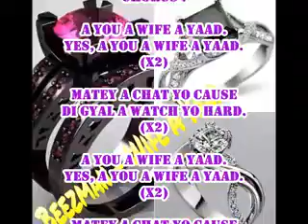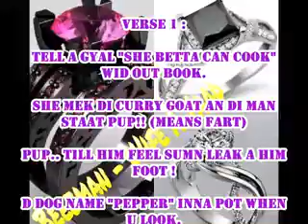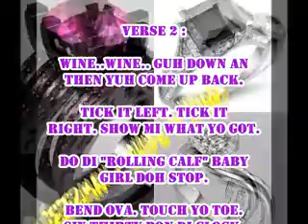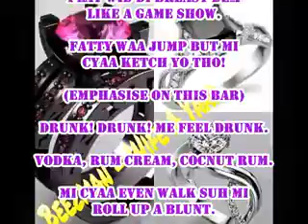Beezman - Wife A Yaad (LYRICS ON SCREEN)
Weh di Wifey dem deh ?! ;-)